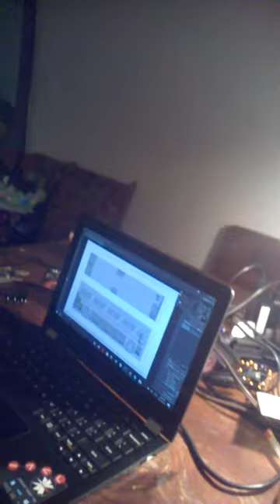The Bus, Episode 1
Gaz & Whitney acquire a school bus and begin work to remove the bolts from the seats so they can be removed. Little do they know things aren't as easy as they seem ;)